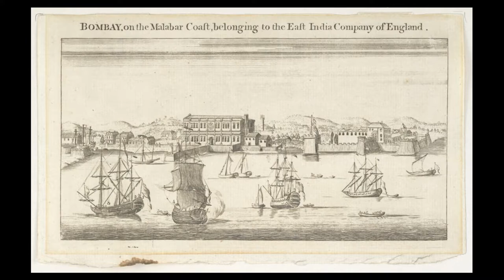Old Mumbai - Rare and Unseen Pictures (Bombay during British rule)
Mumbai is the financial, commercial and entertainment capital of India. It is also one of the world's top ten centres of commerce in terms of global financial flow.It is the most populous city in India with an estimated city proper population of 12.4 million as of 2011.

The city houses important financial institutions such as the Reserve Bank of India, the Bombay Stock Exchange, the National Stock Exchange of India, the SEBI and the corporate headquarters of numerous Indian companies and multinational corporations. It is also home to some of India's premier scientific and nuclear institutes like Bhabha Atomic Research Centre, Nuclear Power Corporation of India, Indian Rare Earths, Tata Institute of Fundamental Research, Atomic Energy Regulatory Board, Atomic Energy Commission of India, and the Department of Atomic Energy. The city also houses India's Hindi (Bollywood) and Marathi cinema industries. Mumbai's business opportunities, as well as its potential to offer a higher standard of living, attract migrants from all over India, making the city a melting pot of many communities and cultures.

The name Mumbai is derived from Mumba or Maha-Amba—the name of the patron goddess (kuladevata) Mumbadevi of the native Agri, Koli and Somvanshi communities - and meaning "mother" in the Marathi language, which is the mother tongue of the Koli people and the official language of Maharashtra.

Mumbai originally consisted of seven islands, inhabited by small Koli fishing communities. In 1534, Sultan Bahadur of Ahmedabad ceded the land to the Portuguese, who subsequently handed it on to the English in 1661 as part of the Portuguese Infanta Catherine of Braganza’s dowry during her marriage to Charles II. Bombay’s safe harbour and strategic commercial position attracted the interest of the East India Company, based at Surat to the north, and in 1668 a deal was struck whereby they leased Bombay from Charles for a pittance.